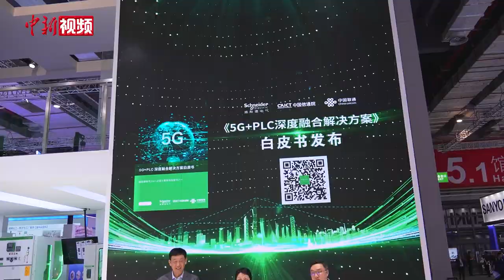规模创历史之最！机器人组团“炫技”工博会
9月19日，第二十三届中国国际工业博览会（以下简称：工博会）在上海开幕。时隔三年，工博会再度回归线下，共设置9大展区，内容覆盖工业全产业链，展会现场呈现了一幅全球制造业高质量发展的新画卷。

本届工博会以“碳循新工业 数聚新经济”为主题，共吸引来自全球30个国家和地区的2800余家企业参展。其中，施耐德电气就以“数字化加速，迈向更可持续的未来工业”为主题，带来系列创新技术、解决方案及深入洞察，以期助力中国工业的高质量、可持续发展。

本届工博会的机器人展区展览面积超5万平方米，是全球范围内规模最大、工业机器人领域企业参与数最多的机器人全产业链平台……众多机器人在此组团“炫技”，其中，一款食品加工流程高度自动化的协作机器人可谓赚足了眼球。

上浆制饼、摊制鸡蛋、自动翻面、按需添加配料、自动拆饼、装袋产出……艾利特在本届工博会上带来的这款煎饼果子机器人动作“一气呵成”，短短几分钟就实现了煎饼果子从制作原料到按口味定制成品的自动化全过程。

据悉，本届工博会上将发布近千项新产品、新技术，展会规模之大、能级之高、新展品之多，创历史之最。该展会将持续展至9月23日。（徐银 康玉湛）